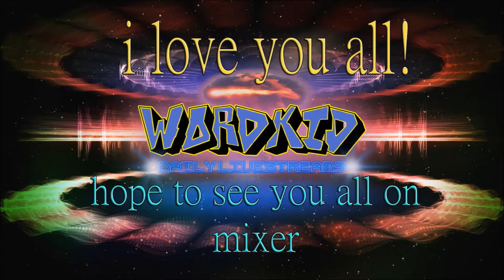huge channel update video (cant miss)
i really hope to see everyone of you beautiful people over on mixer here is my channel

TZZG(terror) has also moved over to mixer. here is his link